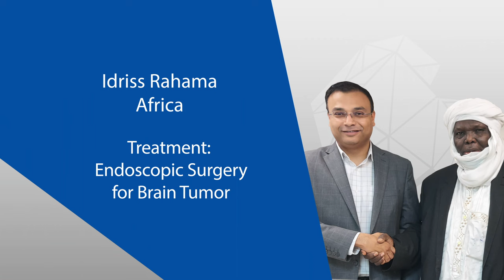Pituitary Adenoma Surgery | Dr. Anurag Saxena | Manipal Hospital Delhi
Mr. Idris Rahama, an African citizen who underwent two unsuccessful surgeries in his country for a brain tumor, was referred to Manipal Hospital Delhi for effective treatment. Watch the video as he thanks Dr. Anurag Saxena, HOD & Consultant - Department of Neurosurgery, and the medical team for treating him successfully through the advanced endoscopic surgery and taking good care of him.
Manipal Hospitals' Neurosciences department performs more than 1500 complex neurosurgery operations every year. The testament to this effort is the number of cases referred to Manipal Hospitals from all across the country and the world. Today, the Department of Neurosurgery at Manipal Hospitals is one of the leaders in neurosciences, an accomplishment made possible by the acclaimed team of neurologists and neurosurgeons, advanced diagnostic and therapeutic technologies.
Brain tumours can be malignant or benign. Malignant brain tumours are fast-growing cancerous growth that originates in the brain and spread to other parts of the brain, including brain cells, meninges (the membrane surrounding the brain), nerve cells, central nervous system and surrounding tissues. Malignant brain tumours can also be secondary brain tumours, which may start in one part of the body including lungs, breast, kidney, skin, or spread, and metastasise to the brain.

Benign brain tumours are slow-growing primary brain tumours that are non-cancerous growth with defined borders. These tumours do not spread to the surrounding tissues or organs, and they rarely develop into metastatic tumours.